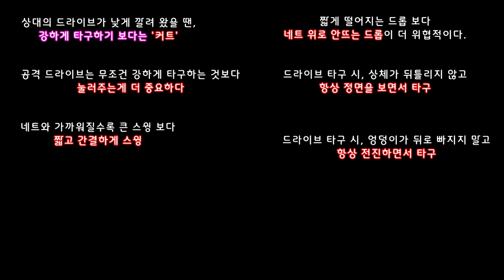상대를 강하게 압박하기 위한 조건